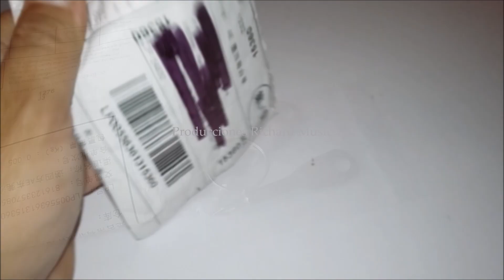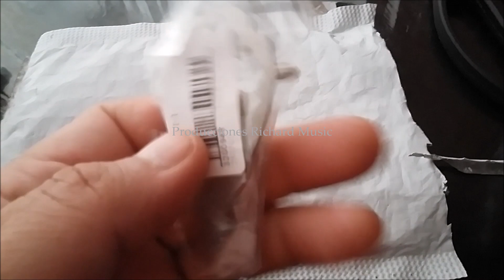Mini Herramientas al estilo MacGyver 2da Parte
Mini Herramienta, Multiherramienta al estilo MacGyver 2da Parte
Viajes en Bicicleta

Producciones Richard Music

Mas información en la página PubliMexico.